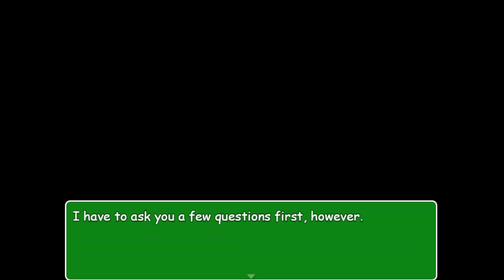Good Ending Baldi's Basics in Education and Learning (RPG Maker Edition V0.1.4)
Oh noes! School just got out, and your friend had a problem! He left all of his notebooks strewn all across Baldi's Schoolhouse! Fortunately, you have plans to go back into the school for extra-cirricular activities, so you can collect his notebooks! It's not going to be easy though! Professor Baldimore has taken advantage of this and will challenge you to fun math problems for every notebook you collect! Solve the problems, collect all the notebooks, and exit the school to win!

This is a fangame of Baldi's Basics in Education and Learning made by mystman12, in the RPG Maker MV Engine. The game is still in development, but it will have a changed story, and brand new enemies to face. Have fun!